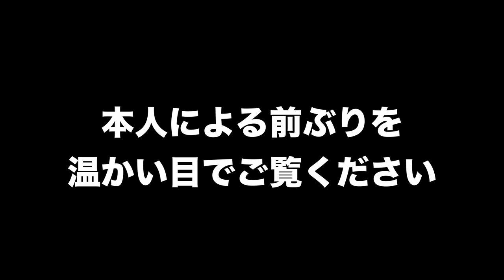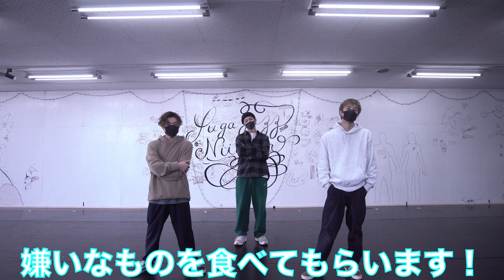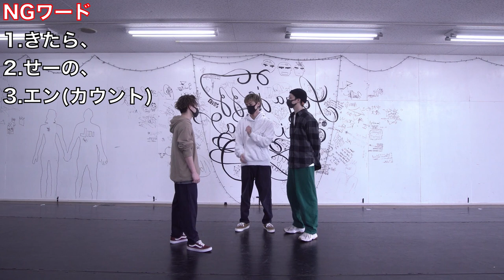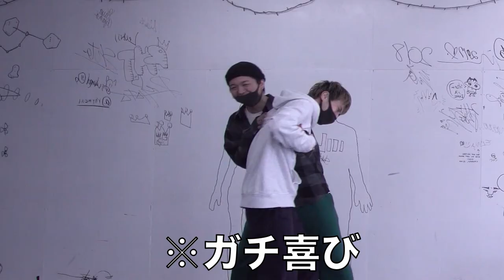RUBA CH イケメンダンサーレクチャー撮影中にNGワード仕掛けられて酷い目にあった笑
楽曲提供
⚔️SHRKN BEATS⚔️